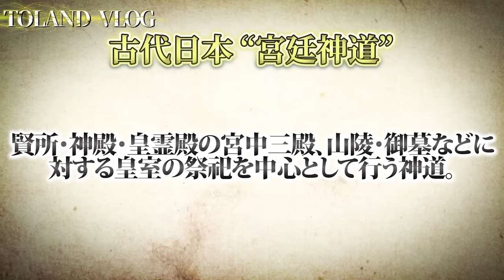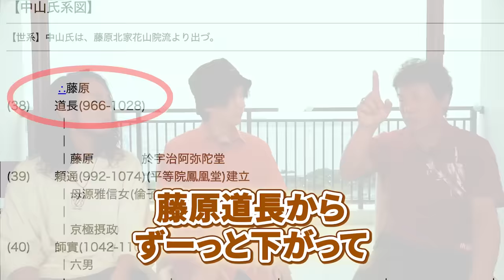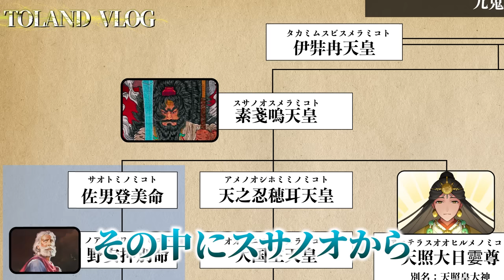2024年。ついに〝真の歴史〟が開示されます。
表 博耀さんの2冊目の著書
「縄文の世界を旅した初代スサノオ 九鬼文書と古代出雲王朝でわかる ハツクニシラス【裏/表】の仕組み」
Amazonにて予約受付中でございます！

1冊目「古典神道と山蔭神道 日本超古層【裏】のしくみ」

表 博耀さんにまつわる情報は下記リンクをチェックしてください！

◾️日本文化伝統産業近代化促進協議会｜表博耀代表理事

【TOLAND VLOG official on-line event 2023 】
アーカイブが2024年2月15日まで発売されており、ご覧いただくことがSきます。

1部:"神々の系譜"のチケットはこちらから

2部"現人神"のチケットはこちらから

【イベント特設HPはこちらから！！】
こちらも2月15日まで見れますのでぜひ謎解き挑戦してみてください！

【TOLAND VLOG公式グッズ販売しております！！】
登録者50万人記念の限定グッズもまもなく受付終了です！
要チェック！！！

大人気LINEスタンプも販売しております！！

もう一つのチャンネルトゥラクエも更新開始してますのでぜひチェックしてください！！

書籍販売中！！